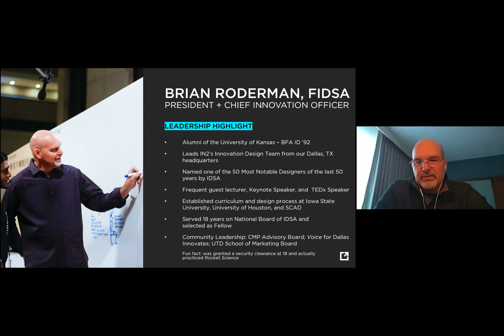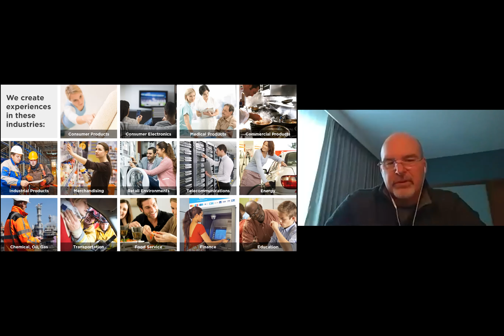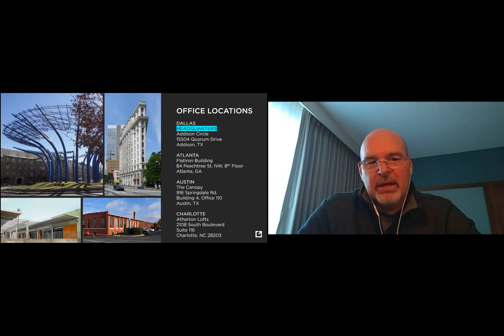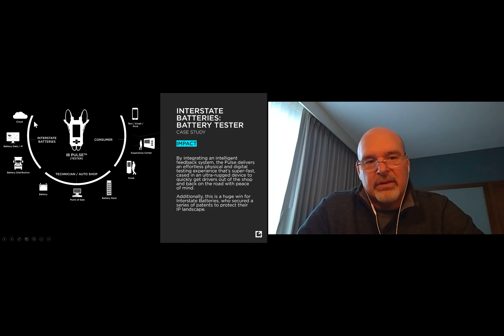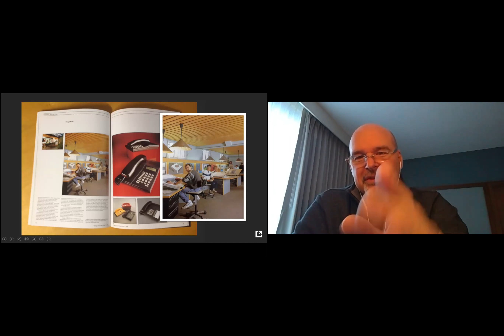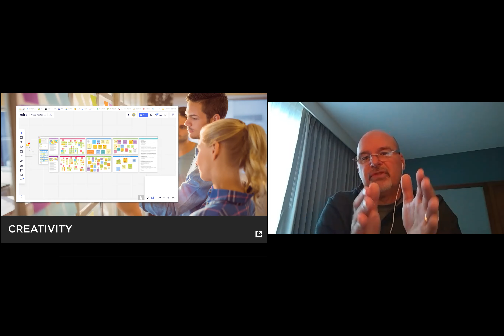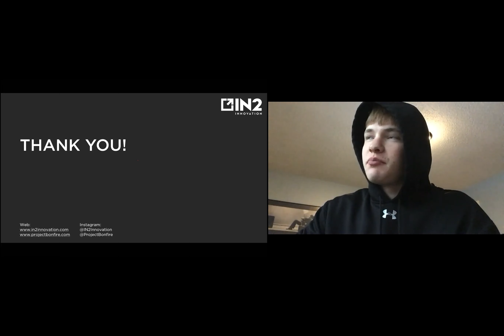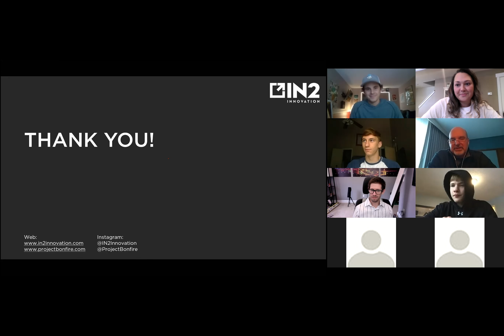Department of Design Lunch & Learn Brian Roderman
This Lunch & Learn session features one of the most notable designers working today (and KU Industrial Design alumnus) Brian Roderman.

Brian Roderman is the Owner, President and Chief Innovation Officer of IN2 Innovation, an experience innovation design agency.  IN2 Innovation creates effortless experiences through new physical and digital products and services for organizations of many types, sizes and industries allowing them to achieve new innovation successes, from inspiration to integration.  IN2 Innovation currently has offices located in Dallas, Austin, Atlanta and Charlotte in the U.S. and Dongguan and Wuxi in China.  With the inherent ability to combine artistic vision with complex engineering principles and strategic business goals, Brian assures that the creative and technical output from IN2 is always on-target and on the leading edge of design, functionality, and desirability.